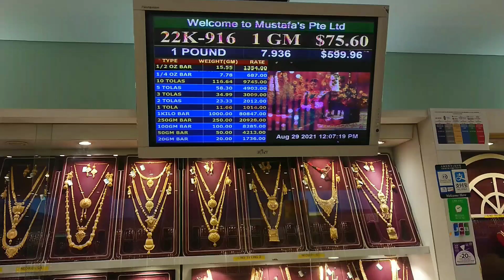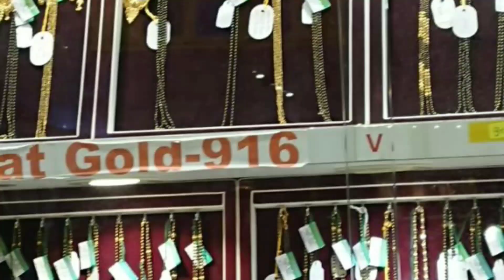Gold rate best price Singapore | No wastage No making charge.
Singapore jewellery collection, No wastage and No making charge.